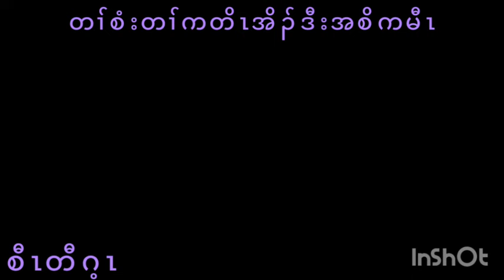6 October 2024 Daily sermon ကရင်ဘာသာ